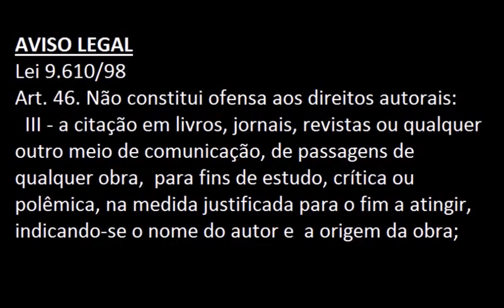Wuhan Coronavírus (Parte 1)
Prefeito de Wuhan e a Crise do Coronavírus 2019 em Wuhan
China reage mais rápido ao Coronavírus 2019 que ao SARS, mas ainda pune quem apresenta um narrativa diferente da narrativa oficial
Gripe espanhola de 1918 e a Pandemia de Gripe A em 2009
Governo vai remover brasileiros que desejarem sair de Wuhan